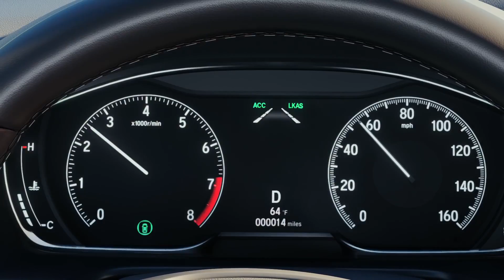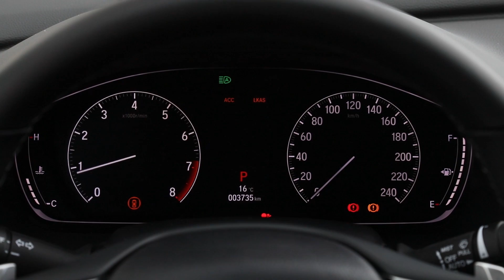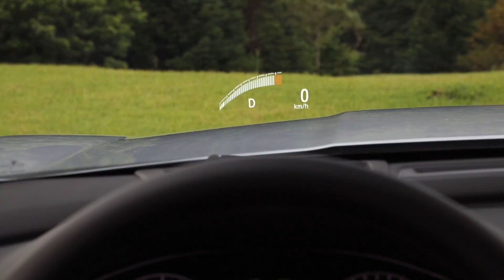NOVO HONDA ACCORD 2019: 8 RAZÕES PRA COMPRAR O SEDÃ JAPONÊS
Conforto, Design, tecnologia, amplo espaço interno, potência, status de quem se deu bem na vida, durabilidade incontestável e bom valor de revenda. Estão aí algumas razões para você estacionar um Novo Honda Accord na garagem da sua casa. A questão é saber o que acha do valor cobrado por ele (R$ 204.900). Pagaria ou preferiria um modelo alemão? Deixe seu comentário pra gente. :)